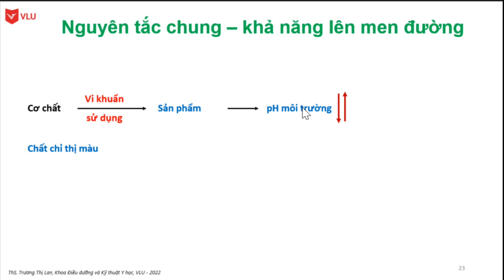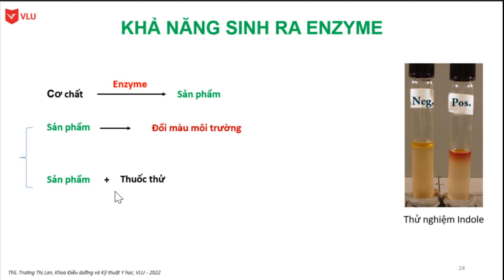Nguyên tắc thử nghiệm sinh hóa - Định danh vi khuẩn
Giới thiệu nguyên tắc chung của tất cả các thử nghiệm sinh hóa sử dụng trong công tác định danh vi khuẩn